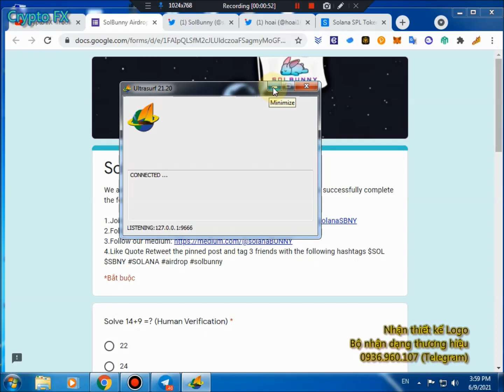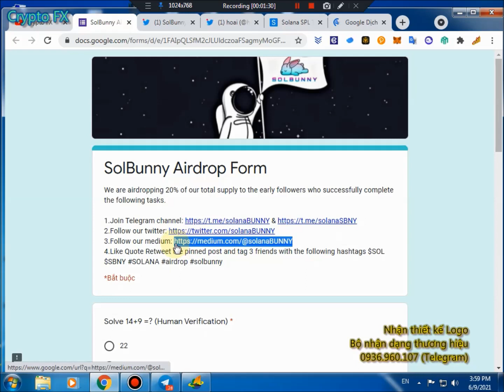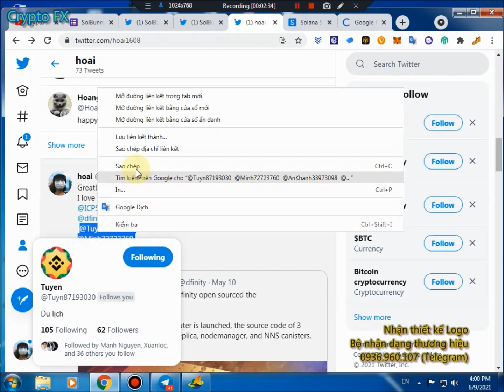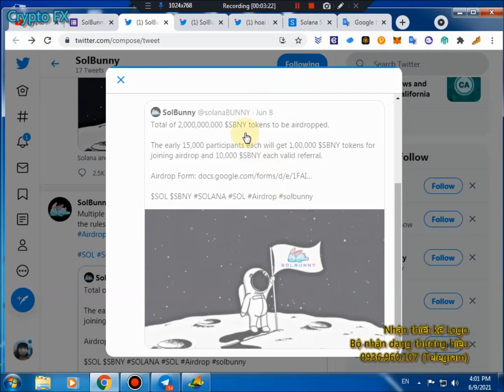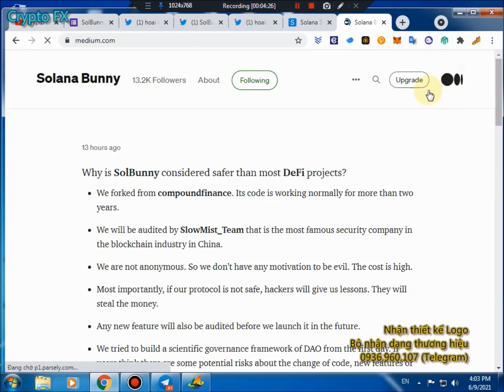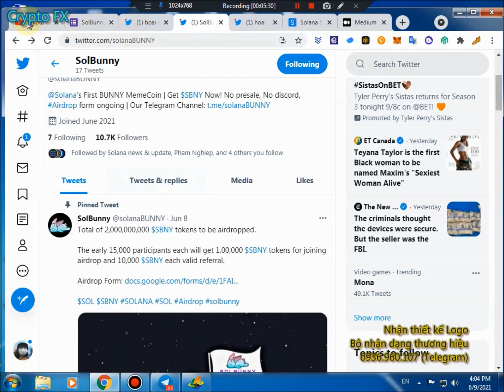Crypto FX - Airdrop Solbunny hệ solana nhận SBNY token - Airdrop hệ solana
Airdrop Solbunny (hệ solana)
Điền form - địa chỉ sol (ví sollet)
Phần thưởng: nhận 1 triệu Solbunny
Nhiệm vụ; Telegram , twitter, medium
👍👍Telegram ref: @hoai1608
👍👍Telegram ref: @hoai1608
LƯU Ý: MEDIUM LÀ DÁN PROFILE LINK NHÉ

Kiếm tiền với airdrop crypto
Kiếm tiền tại nhà
Kiếm tiền mùa dịch
Xem thêm:

Tham gia nhận nhanh các kèo airdrop hot tại kênh airdrop telegram:
1. Top 2 sàn giao dịch spot, mua bán coin, uy tín, vào lệnh theo market khớp lệnh ngay
2. Sàn giao dịch margin - hợp đồng tương lai:
3. Các sàn giao dịch spot, mua bán coin tham khảo thêm (ưu điểm: đa dạng coin)
Sàn MXC:

Chọn sàn uy tín để giao dịch tiền ảo là việc hết sức quan trọng, bởi hiện tại, rất nhiều sàn điểu, lừa đảo mọc lên như nấm, gây khó khăn cho người dùng
Crypto FX xin chia sẻ, dựa trên kinh nghiệm thực chiến
- Sàn nên tham gia khi giao dịch hợp đồng tương lai, margin chỉ nên chon sàn Bityard
Lý do: Bityard nằm trong top sàn giao dịch tiền ảo lớn nhất hiện nay, đặc biệt: biểu đồ nến trên sàn Bityard là trung bình cộng của 3 sàn tiền ảo lớn nhât: Binance, Houbi, Okex
Do đó, hạn chế tối đa các nến kill và hunt stoploss
Nạp rút tiền nhanh, uy tín
- Sàn nên tham gia khi mua coin, hoặc trade spot:
Binance và Houbi là lựa chọn đầu tiên
Lý do: 2 sàn tiền ảo lớn nhất thế giới, khối lượng giao dịch cao, khớp lệnh nhanh, nạp rút đơn giản,. tham khảo video
Ngoài ra, tham khảo các sàn phụ, nhầm mục đích đa dạng coin
Tổng hợp các kèo đào coin hot nhất hiện nay:
1. Đào Pi network, mã ref:      vip16
2. Đào Timestope, mã ref:      kamep
3. Đào BEE network, mã ref:   vip16
4. Đào One vikione, mã rè       vip16
4. Đào XP quy đổi thành SPA: uzlo8v